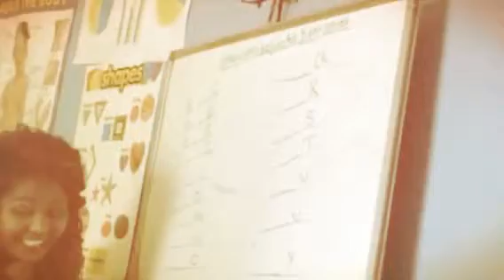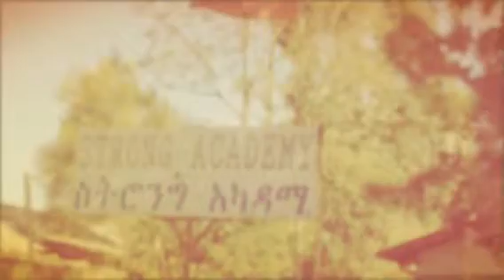Strong Hearts - Development....... Education project & Stro